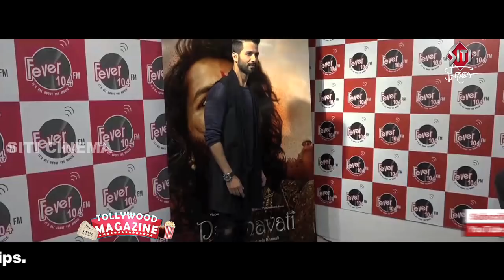Shahid Kapoor dislikes Katrina ? | Katrina Kaif | Bollywood news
Actor Sahid Kappor doesn't want to share screen with Katrina Kaif. This news has created a new controversy in bolly gossip. But, according to Kappor this is absolutely a rumour and it's has no link with the truth.